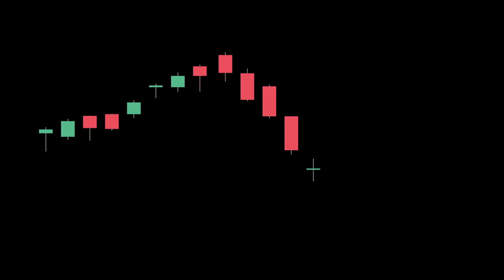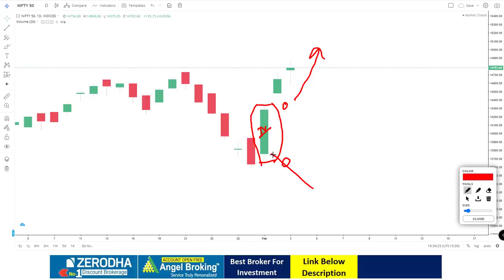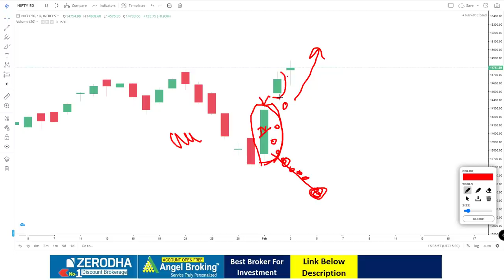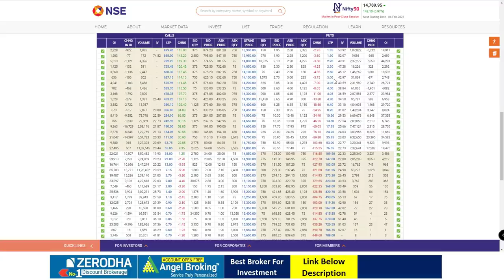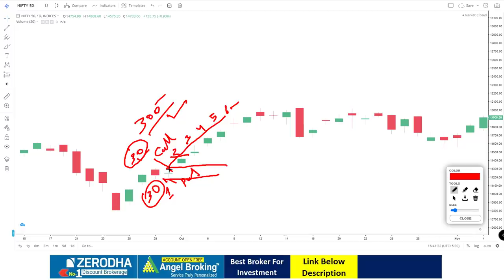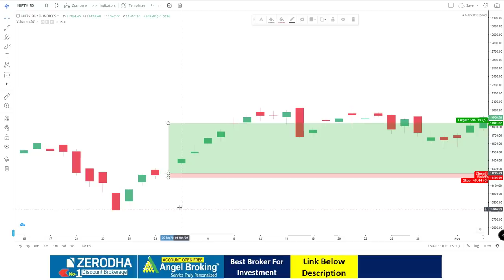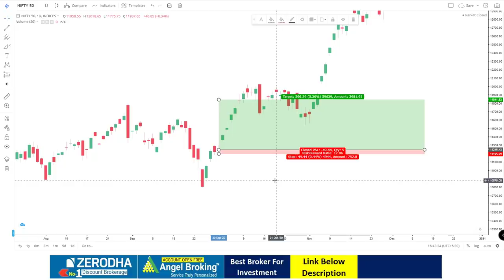Options Trading Strategies For Beginners | Nifty, Bank Nifty, | Candlestick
✅ profit2day / not be liable for any lose and profit directly or indirectly ⚠ due to the information given in this video.
✅ profit2day/ ⚠️ do not provide any paid services or paid course 🔏 .

NOTE- We do not run any paid courses and paid groups
            We do not run any  paid telegram groups
            We do not run any  paid WhatsApp groups
            Please Don’t Join Any WhatsApp and Telegram Groups

Trade Responsibly in Futures & Options
Risk Disclosures on Derivatives: